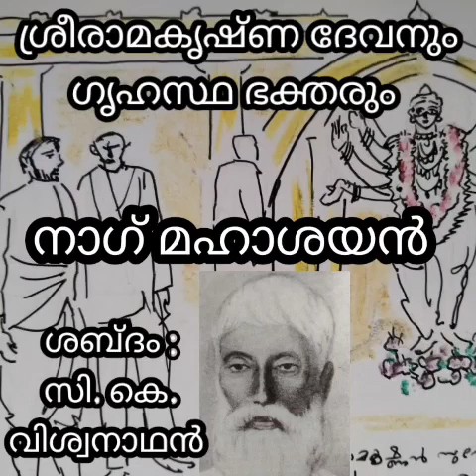Sree Ramakrishna devan and House hold devotees, Lecture series by C. K. Viswanathan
Sree Ramakrishnan bhaktha sangham, Mavelikkara